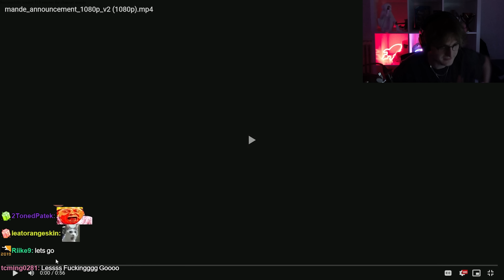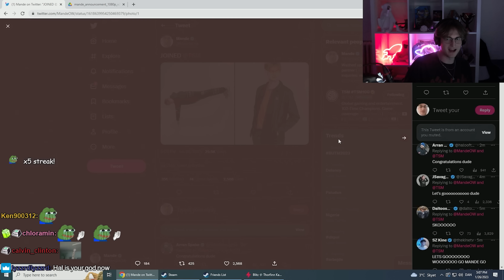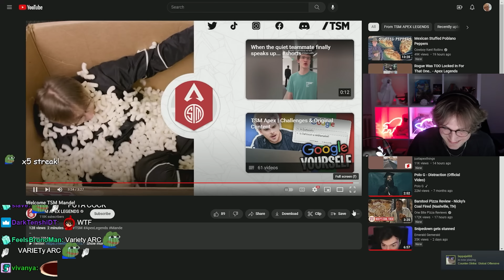TSM Mande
What's In The Box | Mande ORG Announcement
Apex Legends Season 15 Eclipse
Stuff I use:
Mouse: Pulsar X-lite V2 heavy - or - Zowie EC2
Monitor: First monitor: BenQ Zowie XL 2546k | Second monitor: 👽 Alienware aw2521h
Settings:
Everything is on low and shadows off
About me
How old are you? - 24
From? - Denmark